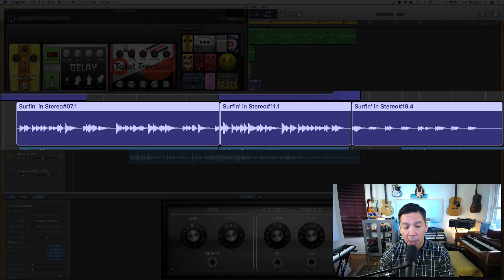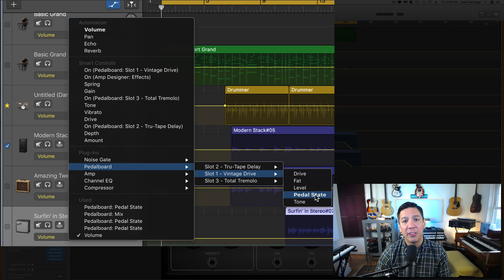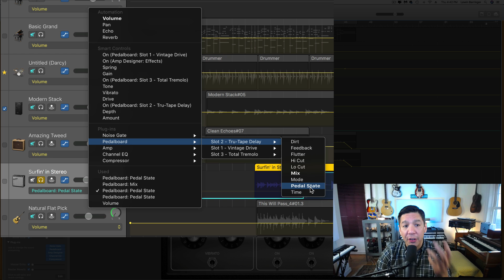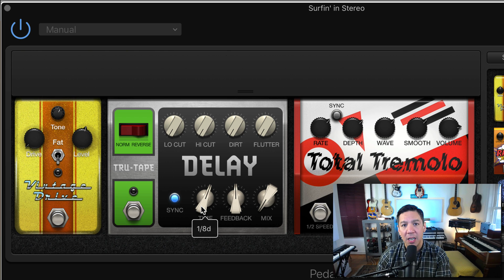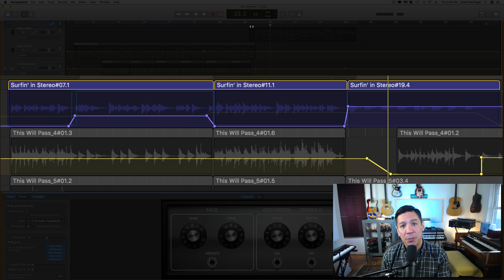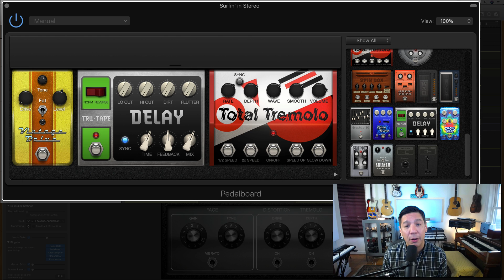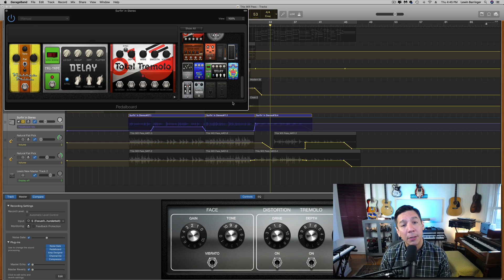Garageband Tutorial: How To Automate The Pedal Board